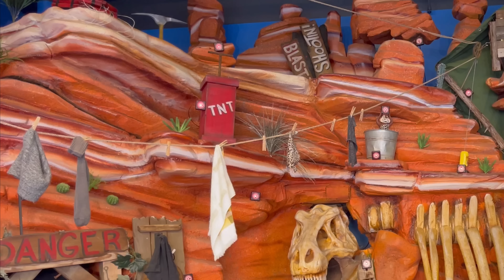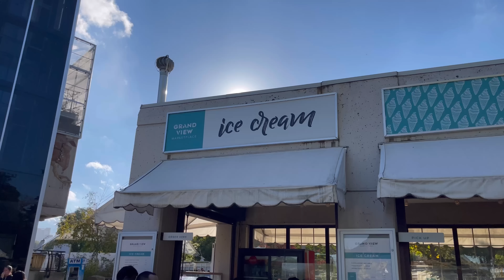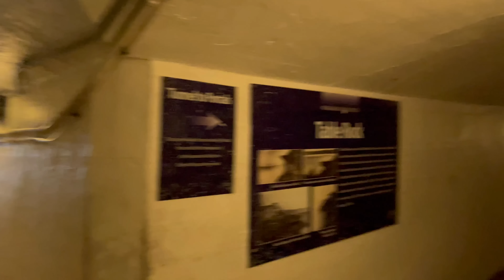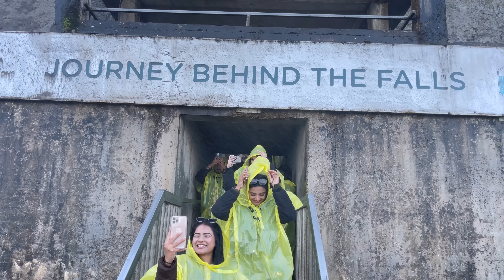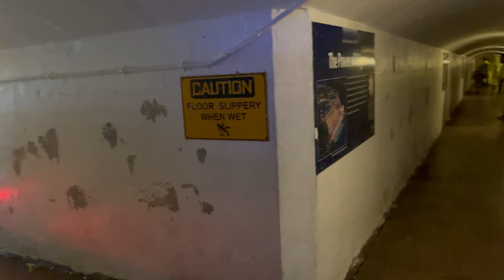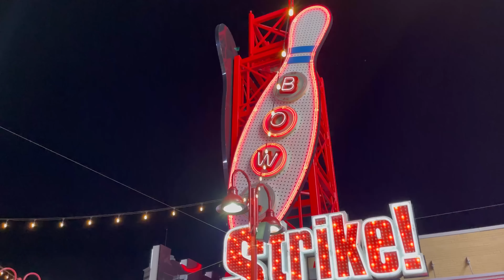Team Student Kota in Niagara Falls Canada- Part 2